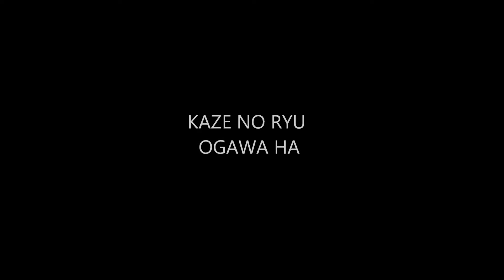Ogawa Ryu - Shidoshi Luis Nogueira - 2007 Original Scenes - II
in Spain - 2007